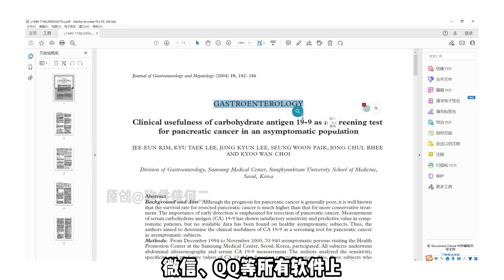中国版Copilot来了，我愿称之为最强国产AI，妥妥的全能型AI小助手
妥妥的全能型AI小助手：AI0X0